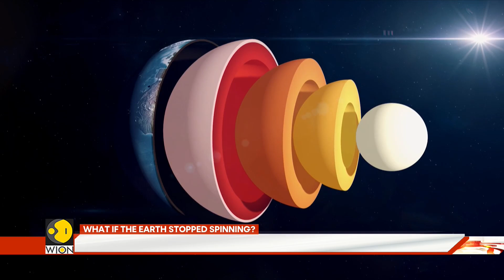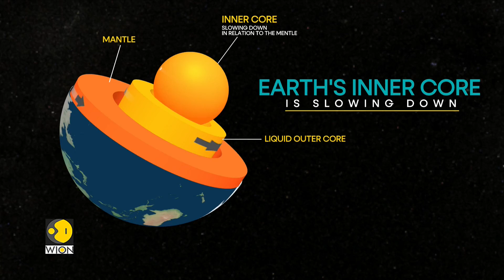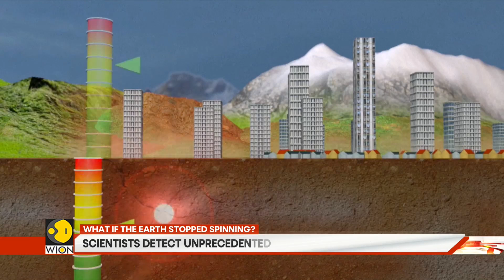What If the Earth Stopped Spinning? Unprecedented Changes in Earth’s Inner Core | Gravitas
A new study reveals that Earth's inner core is rotating slower than the rest of the planet. Scientists suggest this shift could impact Earth's magnetic field and even alter the length of our days. What does this mean for our planet’s future?